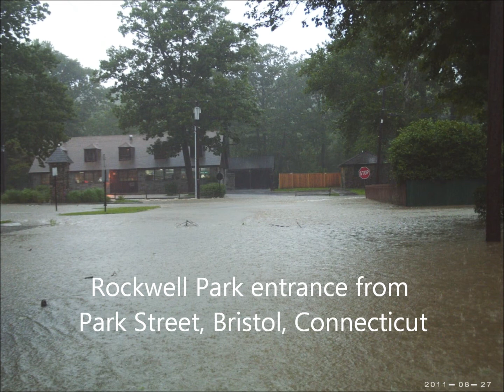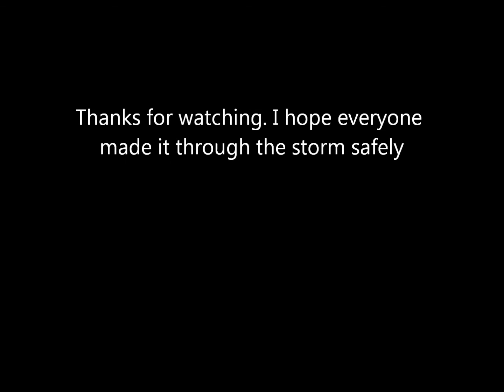Flooding around Bristol, Connecticut.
Irene floods Bristol and causes damage to surounding areas.